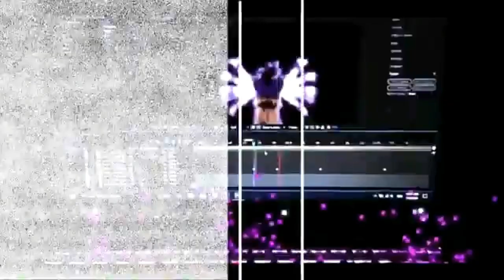PvZ 2 Shuttle Mod 8.1.6 Niveles Especiales unicos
bienvenidos al canal mas querido de la comunidad